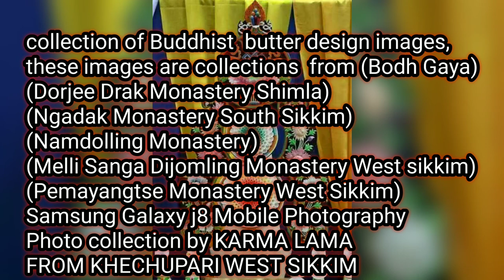Buddhist torma Most Beautiful Flowers Collection butter design images collection from?🤔🤔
oibest butter design images collection from

collection of Buddhist  butter design images,
these images are collections  from (Bodh Gaya)
(Dorjee Drak Monastery Shimla)
(Ngadak Monastery South Sikkim)
(Namdolling Monastery)
(Melli Sanga Dijomling Monastery West sikkim)
(Pemayangtse Monastery West Sikkim)
Samsung Galaxy j8 Mobile Photography
Photo collection by KARMA LAMA
FROM KHECHUPARI WEST SIKKIM

Instagram flow me click on link
I'm on Instagram as @karma_kerongs. Install the app to follow my photos and videos.

karma lama 1 of the best social platform in india who can interested clik

भवत्तु सर्व मंगलम